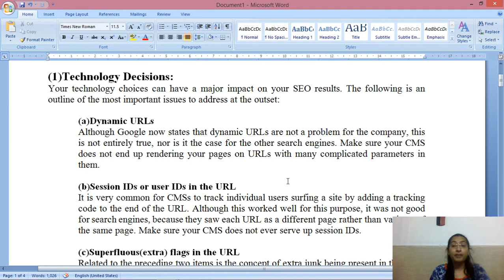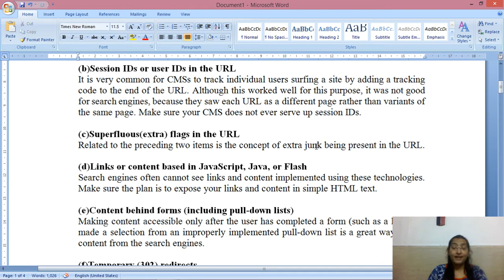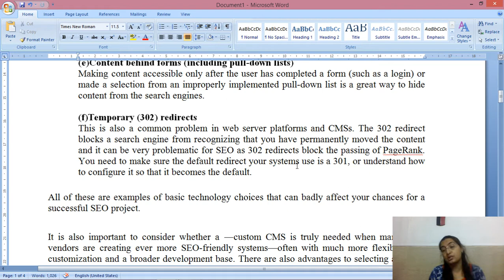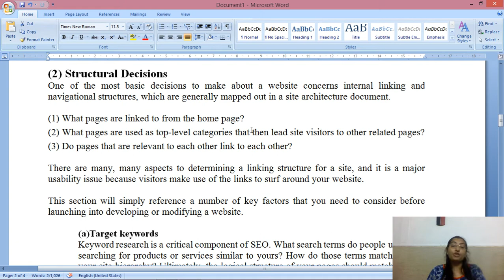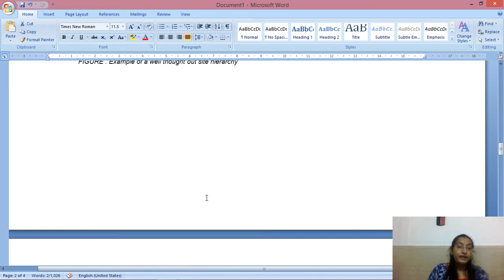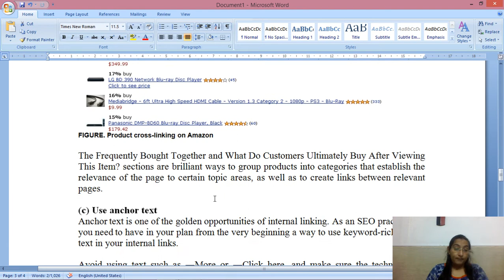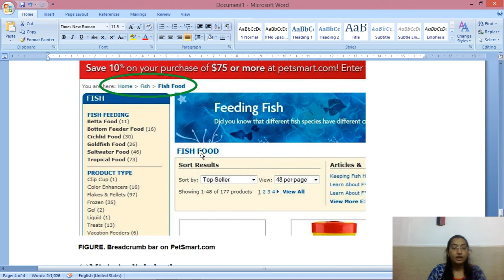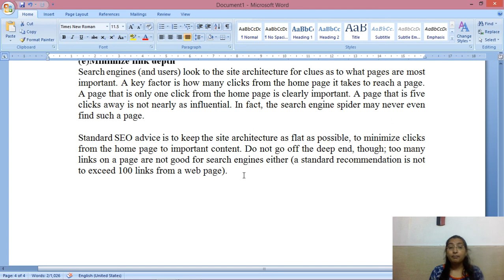SEO-Defining Your Site’s Information Architecture Lecture-7